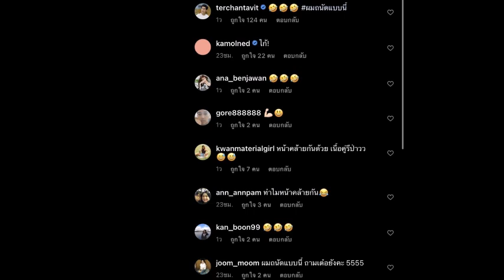มิ้นต์ ว่าไง!? แฟนๆ แห่ชง#ภูผา จิ้นกับคนนี้ บอกหน้าคล้าย เนื้อคู่กันชัดๆ#ดาราอัปเดต#ข่าวดารา#มิ้นต์